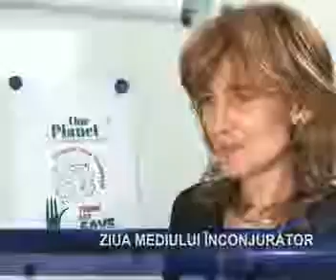Ziua mediului inconjurator